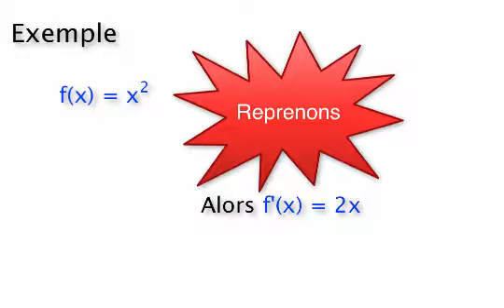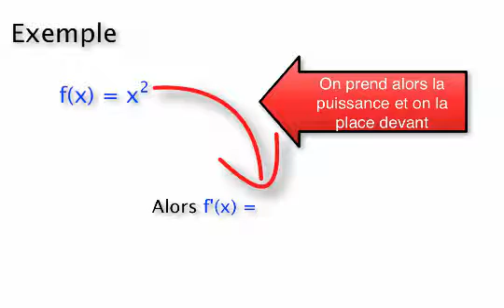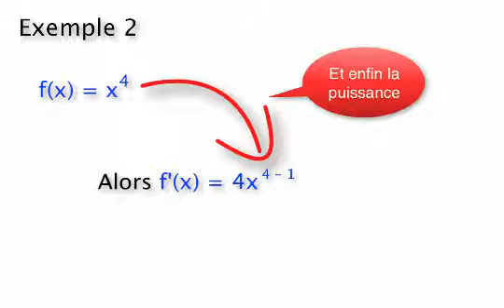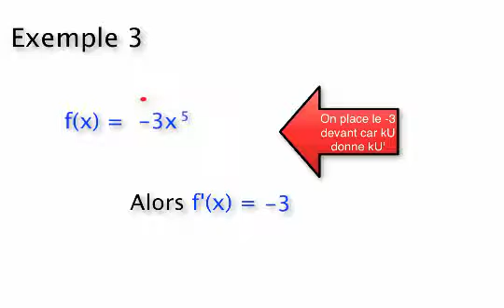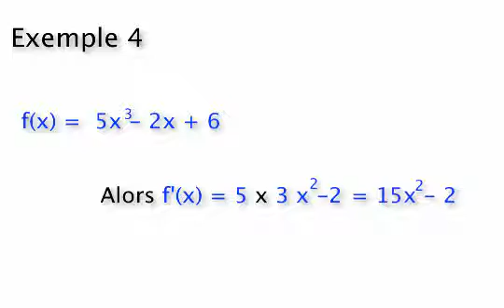La dérivée de polynômes